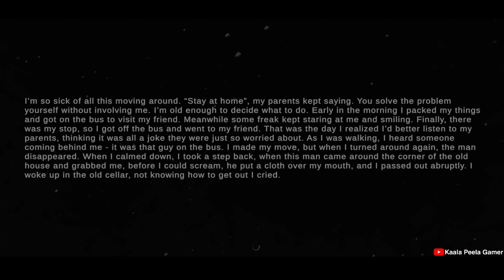Metel horror escape chapter 4 Adele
Metel Horror Escape New Chapter 4 Adele
Metel Horror Escape New Update New Chapter 4 Adele is out now